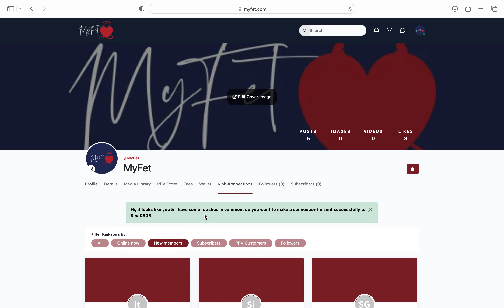How MyFet Kin-Konnections Works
MyFet is the only platform that allows you the Kreator to reach out directly to Kinksters who may not have noticed you yet.

Kin-Konnections allows Kreators to send a "Flirt" to selections of Kinksters. Kinkster who are online now, new members, subscribers, PPV customers and Followers.

The most popular Flirt is the Thank you flirt to PPV Customers, who doesn't like to be acknowledged and manners cost nothing after all!

Step 1 - On your profile, click on Kin-Konnections, you may need to scroll across if using a mobile phone.

Step 2 - Select your target audience, for example "PPV Customers" are those who have purchased your PPV content.

Step 3 - Click on the flirt button and select from the drop down the flirt that most suits you.

Remember all the profiles shown to you on Kin-Konnections will have at least one shared fetish with you, so they are ALL potential clients.